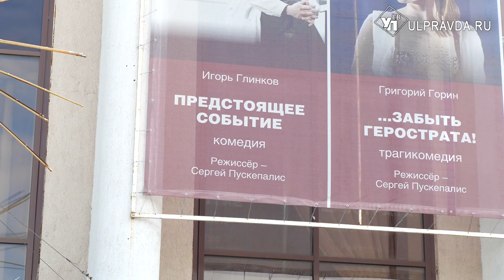Российский государственный академический театр драмы показал в Ульяновске «Предстоящее событие»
Первый русский театр теперь в Ульяновске. «Большие гастроли» ярославского Российского государственного академического театра драмы имени Федора Волкова продлятся четыре дня.